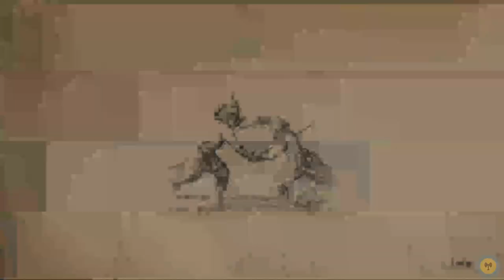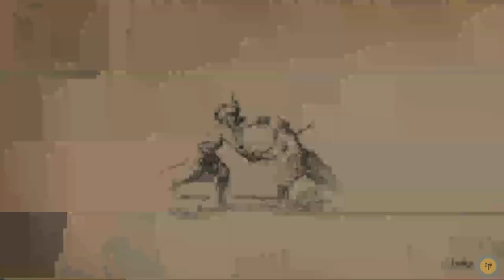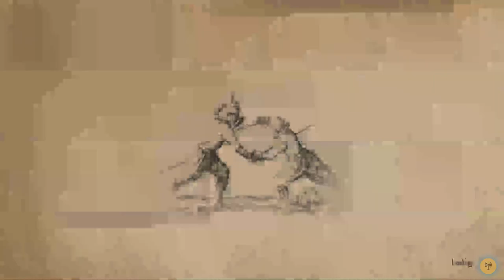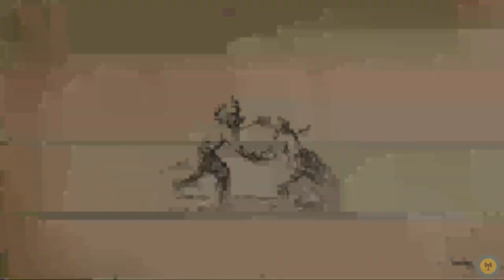Marie was mopped sorrowfully | HQ Sparring: BumBum vs Picado (2/2)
HQ Sparring: BumBum vs Picado HellishQuart in #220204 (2/2)